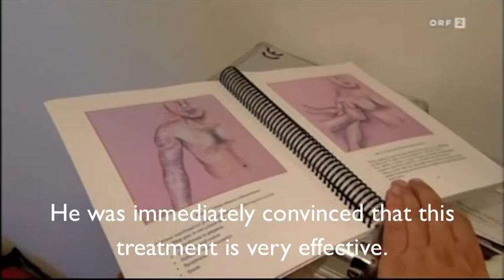Bericht über "Faszientherapie" bei ORF durch Dr. Georg Harrer